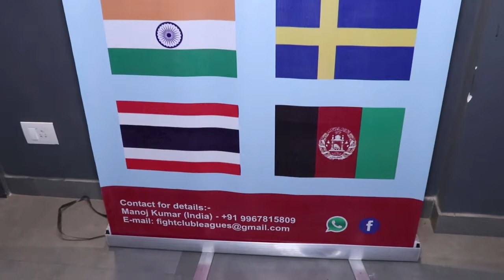Fight Club League President Manoj Kumar Announcing Fight Club Leagues Anthem Song By Lucky String